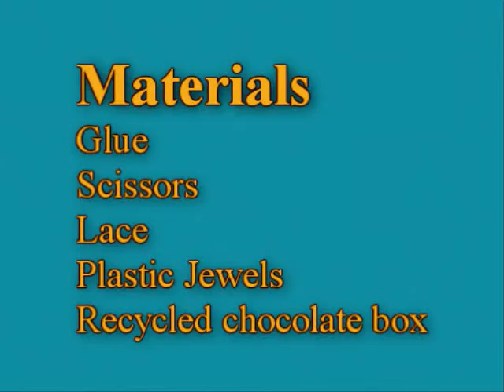How to make a cute crayon keeper box from a recycled box - EP - simplekidscrafts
In this episode we show you how to make  a cute crayon keeper box  from a recycled box

XOXOXO,
Merve